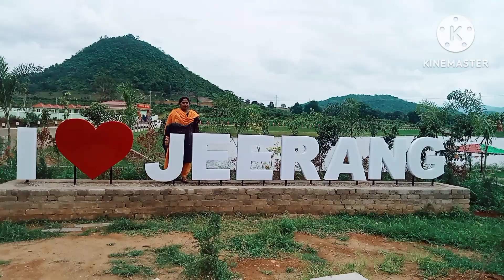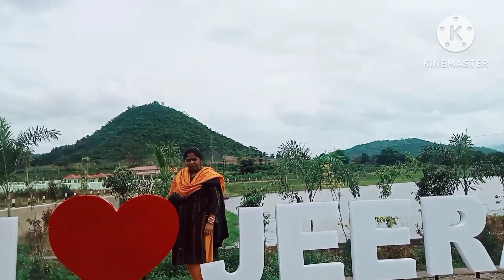Wellcome my chhanel 🙏❤️🌹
Today long drive to Gajapati, chandragiri, Jirang budhatemple 🙏🛕👍💐🙏🌹.